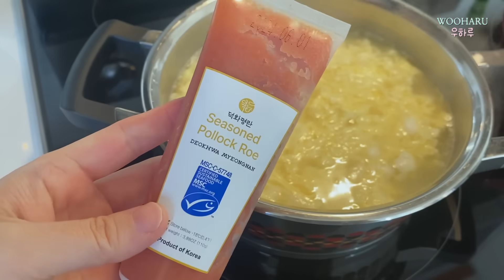미국 브이로그 🏡 이것이 바로 미국이다 🇺🇸 뒷마당에서 이쁘게 상차려서 고기 파티 l 네버엔딩 돼지 지옥 l 돼지갈비, 수육, 삼겹살, 된장찌개 l 미국 일상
미국 사는 한국인 가족의 구독자 3만명 리얼일상 !!!
항상 재밌게 봐주셔서 진심으로 감사드립니다 :)

이것이 바로 진정한 (미국 시골) 생활...
미국 일상이 궁금하시다면 잘 찾아오셨..습니다 ㅋㅋㅋ

오랜만에 친구들 초대해서 뒷마당에서 이쁘게 고기 파티
네버엔딩 돼지 지옥을 맛 보다
돼지갈비, 삼겹살, 수육, 된장찌개, 새우 구이 등등등등등